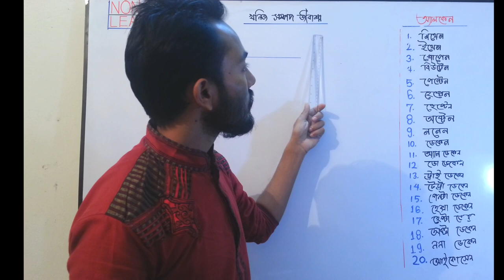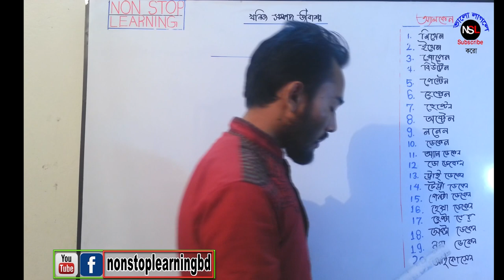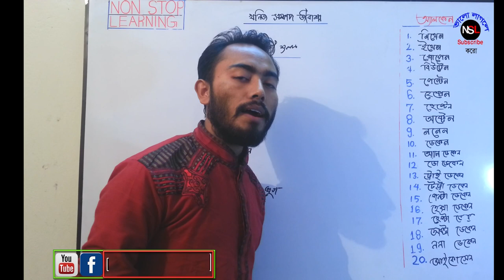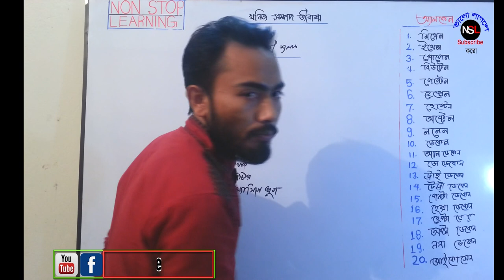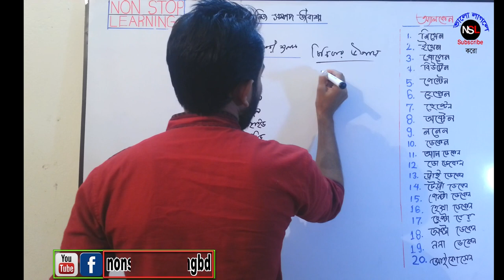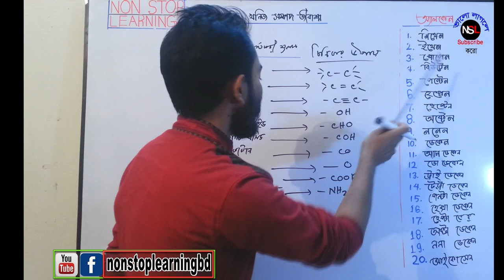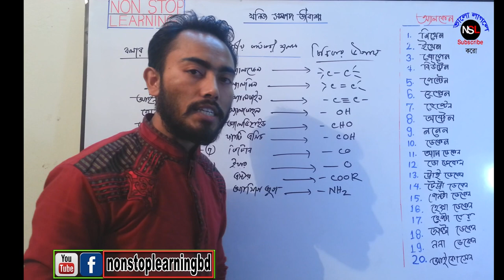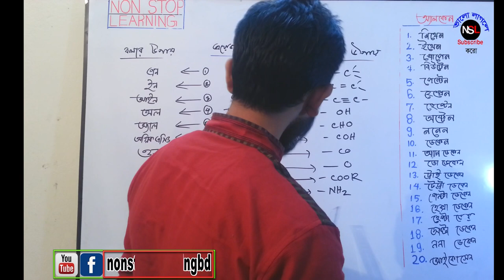SSC chemistry chapter 11 lecture 1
SSC Physics chaapter 11  lecture 1

এস এস সি কেমিস্ট্রি এর ১১ অধ্যায় এর একটি গুরুতবপূর্ন  অংশ হচ্ছে অ্যালকেন ও
কার্‍্য করি মূলক ।এই অধ্যায় থেকে তোমরা অনেকেই কার্যকরি মুলক ও অ্যাল্কেনের নামকরন এর ক্ষেত্রে সমস্যাই পড়ে যাও । আজ তোমরা এই ভিডিও টা দেখে খুব সহজে ১-২০ টি অ্যালকেন নামকরন করতে পারবে । ২০ টি অ্যালকেন যথাক্রমে
=অ্যালকেন=
১.মিথেন
২।ইথেন
৩।প্রপেন
৪।বিঊটেন
৫।পেন্টেন
৬।হেক্সেন
৭।হেপ্টেন
৮।অক্টেন
৯।ননেন
১০।ডেকেন
১১।আনডেকেন
১২।ডো ডেকেন
১৩।ট্রাই ডেকেন
১৪।টেট্রা ডেকেন
১৫।পেন্টা ডেকেন
১৬।হেক্সা ডেকেন
১৭। হেপ্টা ডেকেন
১৮। অক্টা ডেকেন
১৯। ননা ডেকেন
২০ । আইকোসেন
এই বিশটি অ্যালকেন এবং প্রয়জনীয় ১০ টি কার্যকরি মূলক জানা থাকলে ২০০ টি মৌলের নামকরন করতে পারবে ।